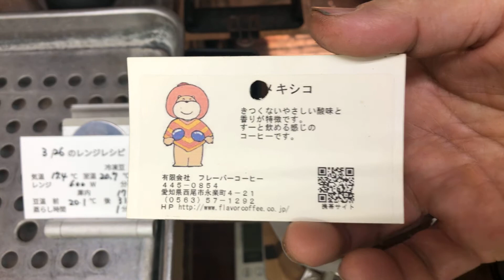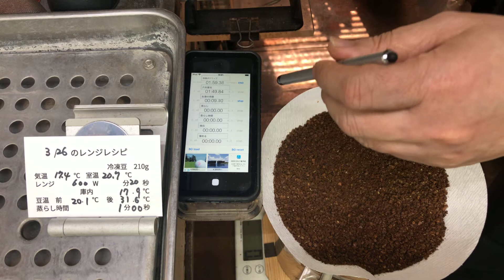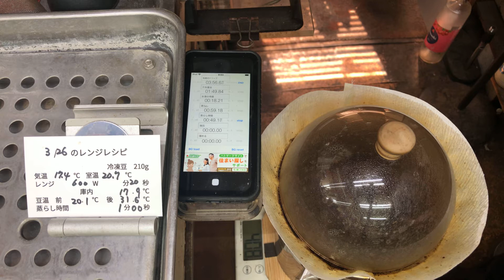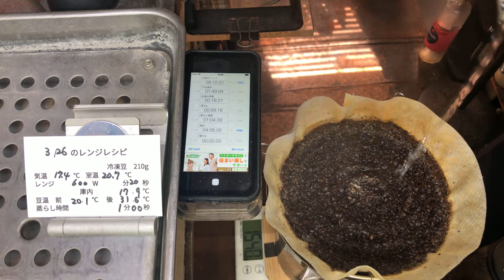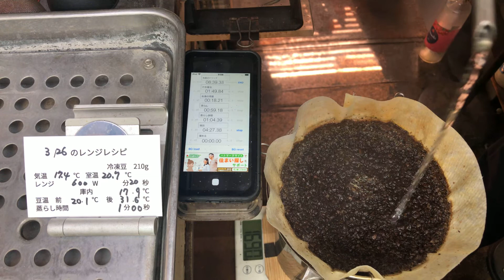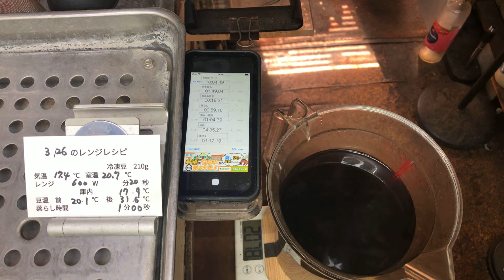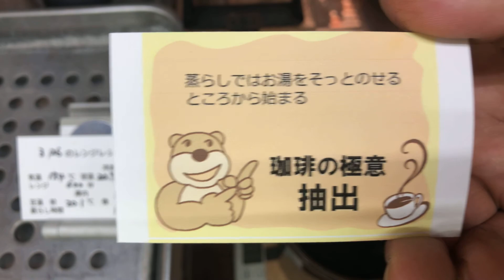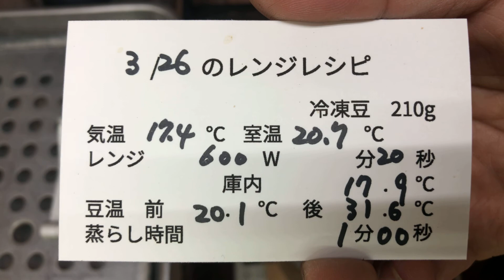蒸らしとはお湯をそっとのせるところから始まる・2021年3月26日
本日のテイクアウト試飲用珈琲「メキシコ」の抽出レシピ
電子レンジで温めるときにZiploc Lサイズを利用しております
冷凍の豆　210g
気温17.4℃　室温20.7℃
電子レンジ　600W    20秒

「蒸らしとはお湯をそっとのせるところから始まる」

まだまだやるよ！【WHITE  DAY 飴玉祭り！】
DFR環の商品を買うor有料試飲用するとアメハマのキャンディープレゼント致します！
店頭でも通販でもプレゼント

店頭ではDFR環の新商品の「Esmeralda Auction Lot Mix」の有料試飲が始まりました。

DirectFireRoast環から新商品発売中！

Esmeralda Auction Lot Mix（Esmeralda Special 2019 ES-W2-4 Lino Carnaval Washed 200g）

「Full Set（新作3珈琲［合計：600g］ + オマケ：［フレーバーコーヒー］ガテマラ 200g + Dark Blend［Limited Edition ］100g）」